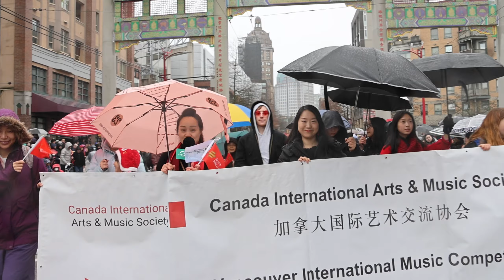【精华版】2024温哥华华埠春节大游行暨50周年纪念日Vancouver Chinatown Spring Festival